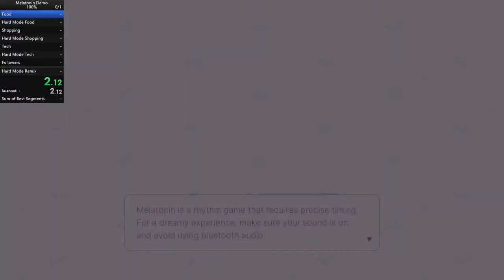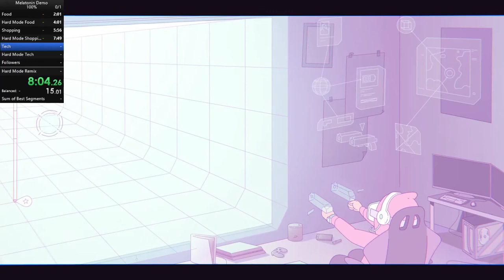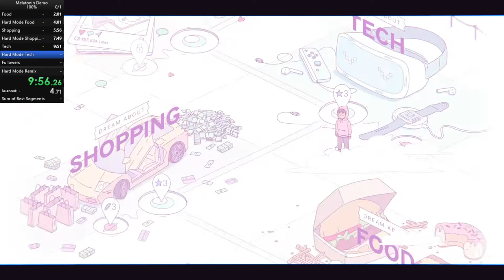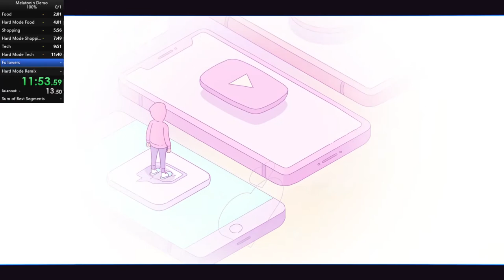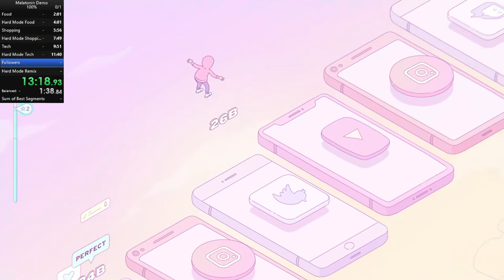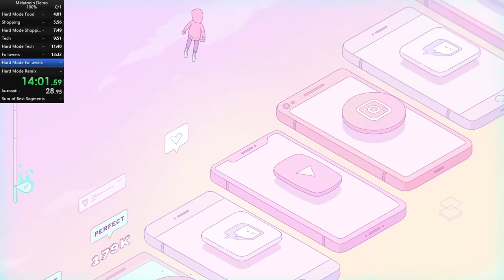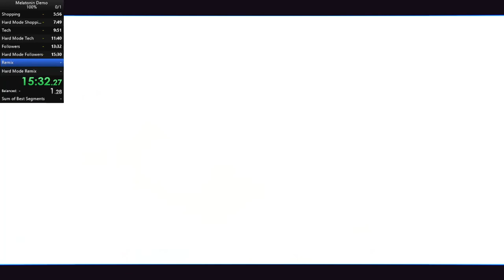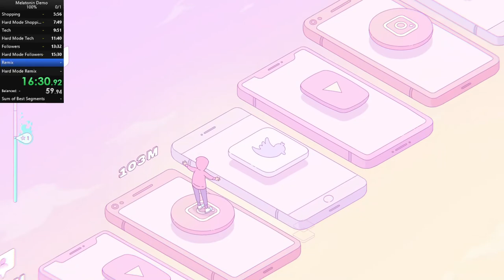Melatonin Demo 100% Speedrun 18:50